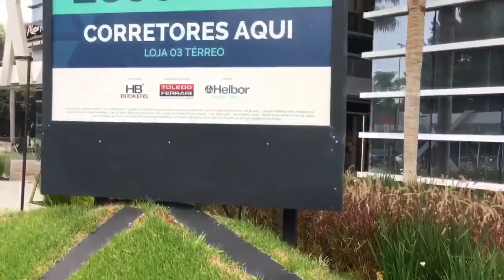Cento Guarulhos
GM